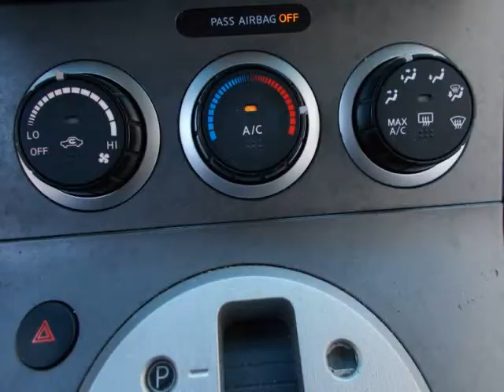2009 Nissan Sentra 4dr Sdn I4 CVT 2.0 FE+ (Dallas, Texas)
Chachan Auto Sales
11111 Shadytrail
Dallas